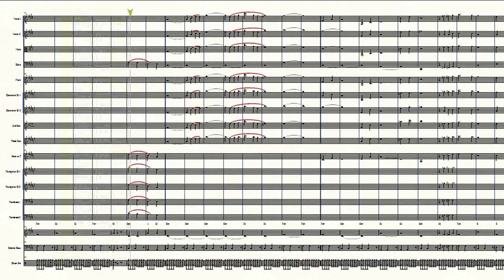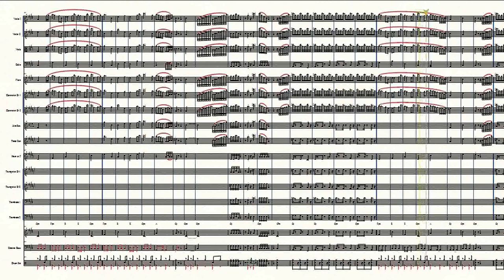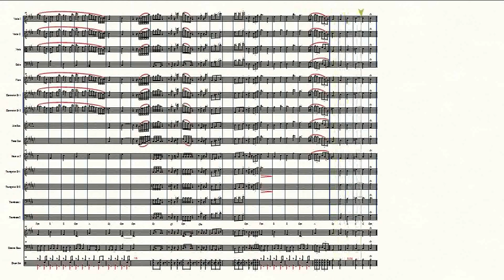Reconstrução - Eliã Oliveira / Partitura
Partitura do hino "Reconstrução" da cantora Eliã Oliveira para grupo de louvor com acompanhamento de orquestra.

Arranjo: Josué França
Reconstrução
Eliã Oliveira

No vigésimo ano do mês de Quisleu
Eu Neemias estando em Susan
Veio Anani um dos meus irmãos e alguns de Judá
E perguntei-lhes sobre os judeus acerca de Jerusalém
E disseram-me: Os restantes que não foram levados para o cativeiro
Estão lá na província em miséria e desprezo
E os muros de Jerusalém fendidos
E suas portas queimadas a fogo

Quando eu ouvi, a noticia dada por um dos meus irmãos
Sobre Israel, a cidade e a nação, eu chorei
Os seus muros derrubados ao pó
Suas portas, queimadas a fogo
E onde era um lugar de paz, agora é de desgosto
O rei me vendo percebeu a tristeza
Pois nunca antes me viu daquela maneira

Me chamou e perguntou o que entristece, o teu coração
Porém a Deus e ao rei eu falei
E a situação a ele eu contei
Do meu povo da cidade e da nação
Ele me disse, pede o que queres e assim te fará
E os meus planos comecei a detalhar
E ao rei, comecei falar

E eu lhe disse, se é do agrado do rei
Peço te que, me envies a Judá, para que eu a edifique
Então o rei me disse: quanto durará tua viagem?
E quando voltarás?
Respondi ao rei apontando certo tempo
E disse mais: Se parece bem ao rei
Dê-me cartas para os governadores
Para que me deem passagem
Para que eu chegue a Judá
Como também uma carta a Asafe
Para que me de madeira
Para cobrir as portas, e os muros da cidade
E o rei foi bondoso comigo
Mas de uma coisa eu sei, era porque a mão de Deus
Era sobre mim

Então fui, e comecei a trabalhar
E os muros, comecei a levantar
Chamei todo povo, homens e mulheres para me ajudar
Fechei todas as brechas
Que nos muros eu achava
Coloquei as portas, que foram queimadas
Pois quem é cidade de Deus, nesta terra
Tem que estar preparada

É tempo de reconstruir o que o inimigo arruinou
É tempo de se levantar e agir
É tempo de juntar o povo para reconciliação
Chegou o tempo da reconstrução

Tem que pegar pesado tem que fechar as brechas
Tem que trocar as portas, tem que ficar alerta
Tem que chamar o povo reconstruir de novo
O que foi derrubado e queimado no fogo
E se vierem Sambalati e Tobias e seus aliados há atrapalhar
Não vão conseguir, porque o dono da obra é Jeová

Fecha a brecha da mentira, a brecha da fofoca
A brecha da inveja, a brecha da discórdia
A brecha do pecado, de tudo que é errado
Tu és cidade de Deus, tem que estar preparado
É tempo de perdão, de se arrepender
E de firmar os pés e de se converter
É tempo de buscar renovo e em santidade aqui viver

Levante o muro do jejum, o muro da oração
O muro do louvor, e da consagração
A muralha da graça, a muralha da fé
Levanta esse muro e põe ele de pé
Acorda, levanta a hora é chegada
Vamos unir as nossas mãos

Reconstrução!